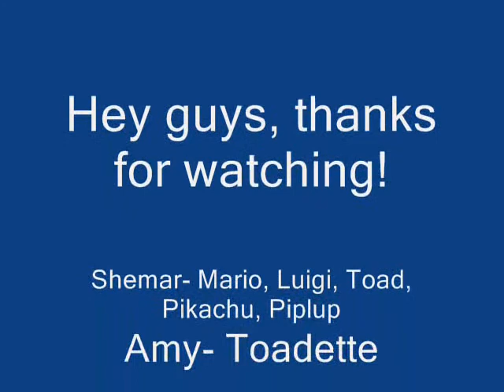Super Mario Fables (Ep. 4) Invisiblity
Mario and his friends were surprised by Pikachu Thunder and Piplup dude from the Awesome Series, Until Mario and his Friends turned invisible except Toadette.